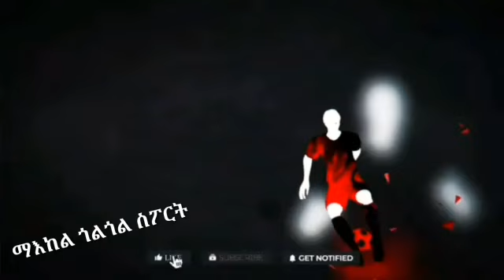ኣማኑኤል ሊድ ትረክ ስድራቤተያ፡ መስበርቲ ዘይሓለፈላ ዘሎ ዩናይትድ ሕጂ ዉን ትቁንዞላ፡ ቸልሲ 9ይ ተጻዋታይ ኣፈሪማ፡